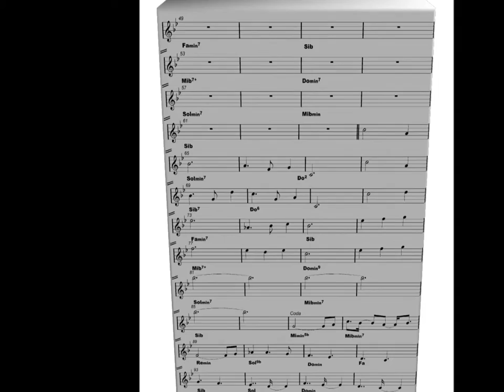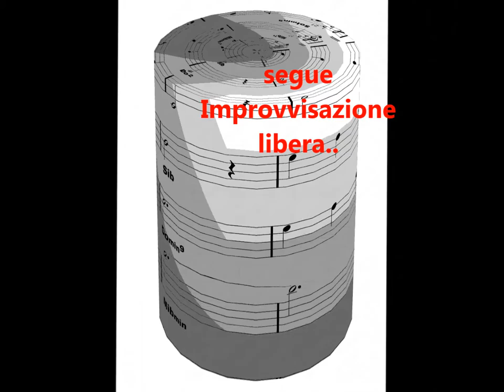Dolce Risveglio by: Gianni Garbuglia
Brano strumentale Jazz Valzer --- Inedito dep. SIAE nel 2010